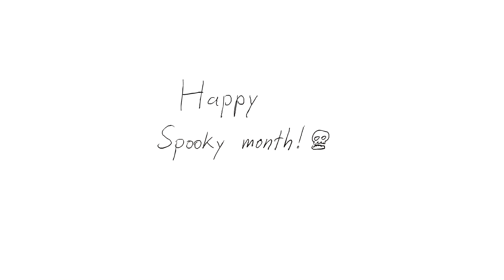THE SPOOKY MONTH IS HERE!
Have a happy spooky dookie month!